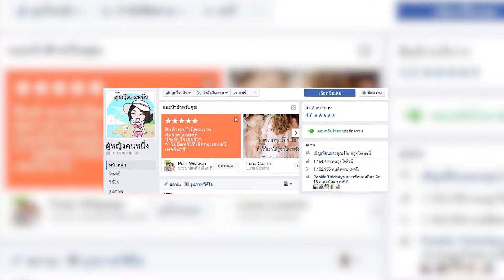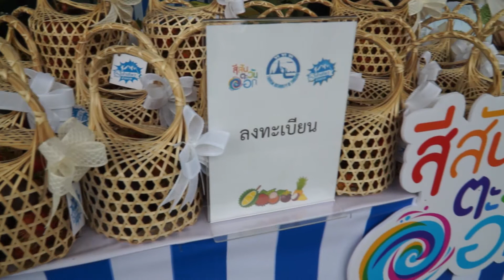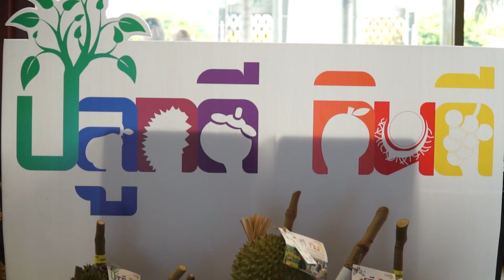ว้าว! แหวน แหวน 23-05-60 Luna (3/3)